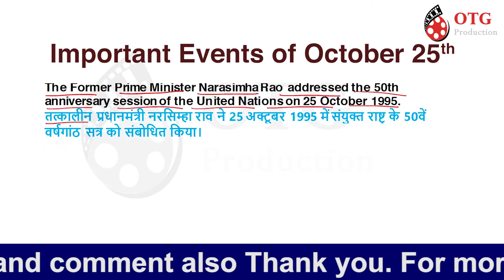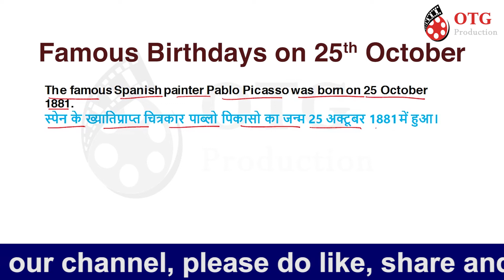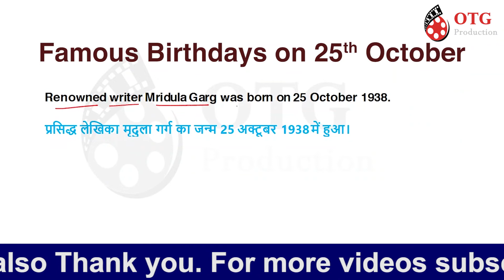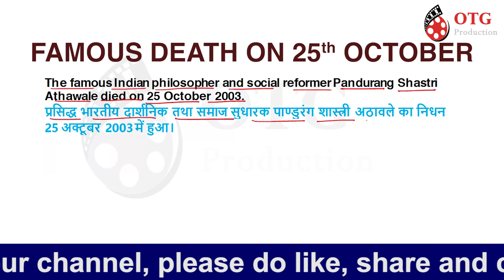25th October 2021 | ON THIS DAY | आज का इतिहास | Today in History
25th October History/On This Day/आज का इतिहास/Today History/Today in History
In the show 'On This Day' you will know what has been happened on this particular day. you will be able to know particular Events, Birth Days, Death/Obituaries and the important Days which we celebrate. This show will help you to gain knowledge and it's also be very interesting.

-~-~~-~~~-~~-~-24th August History/On This Day/आज का इतिहास/Today History/Today in History